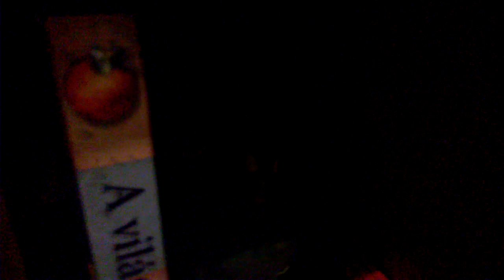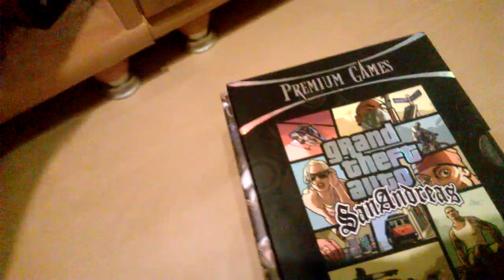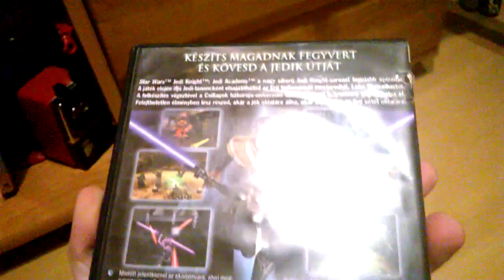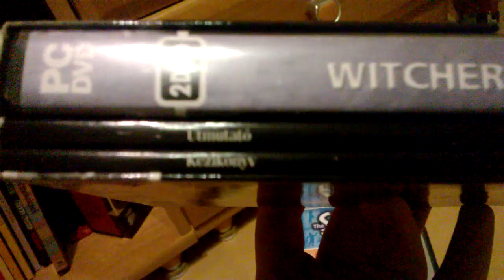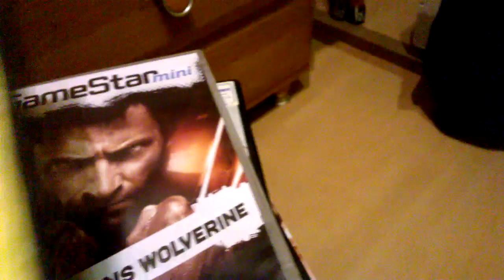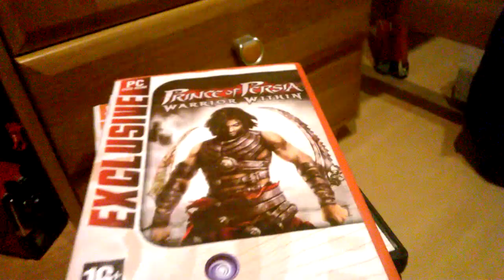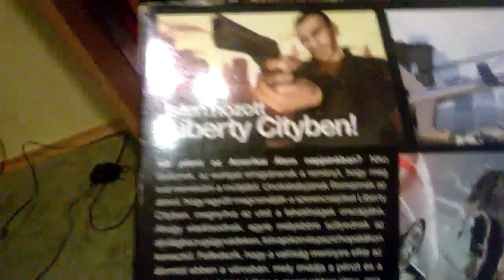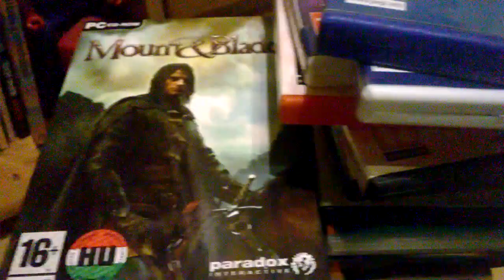ZDKG: Dobozos Játékok Bemutató (Dave)